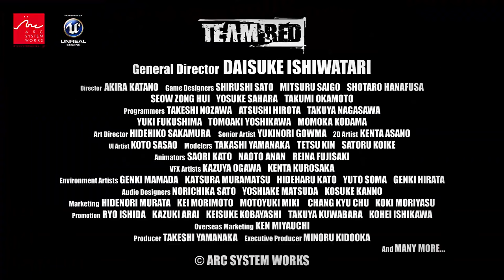Guilty Gear 2020 - Teaser Trailer | EVO 2019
A new Guilty Gear game was shown off at this years Evolution tournament, here is the teaser trailer for it! Let's rock!